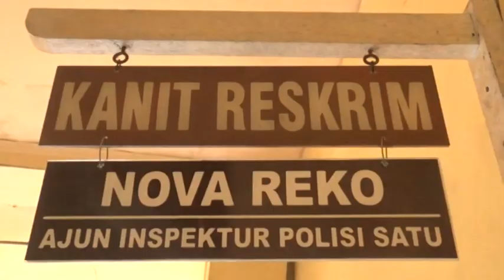Oknum Pelajar Gasak Handphone Pemilik Toko Beras